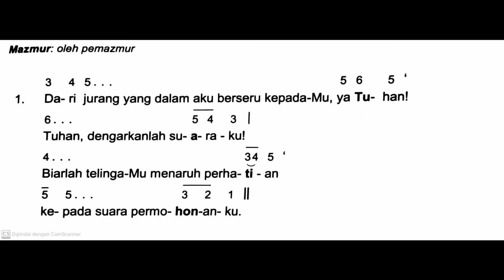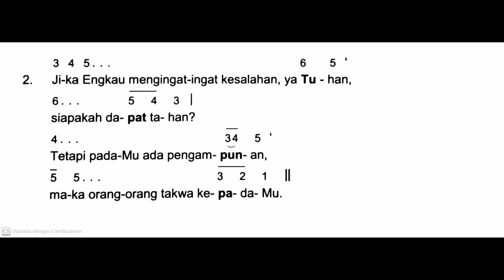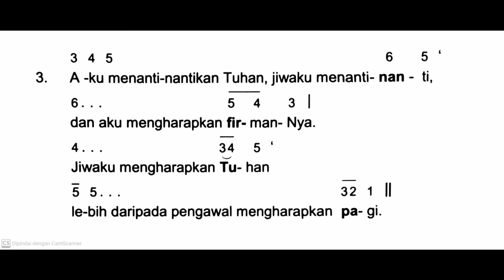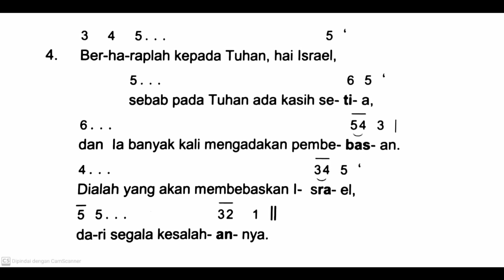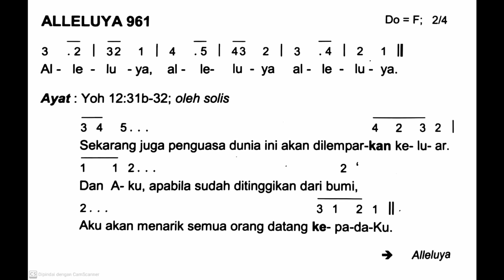[Edisi Baru] Minggu, 9 Juni 2024 - MINGGU BIASA X (Sepuluh) - Mazmur Tanggapan dan Alleluya - Thn B